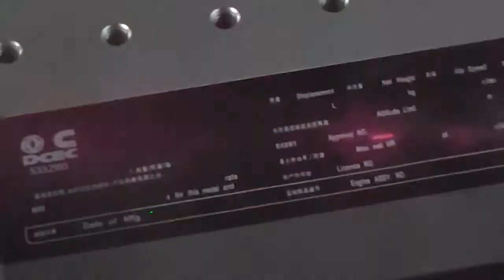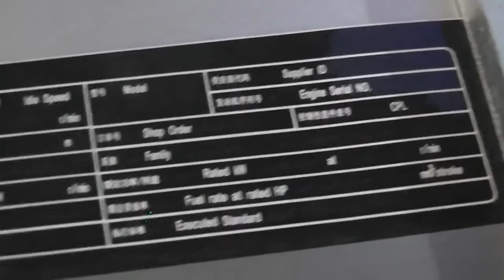XTLASER Fiber laser marking machine mark on Tesa 6930 label